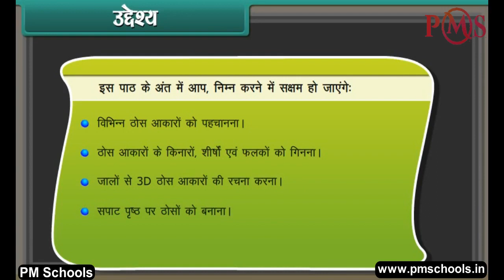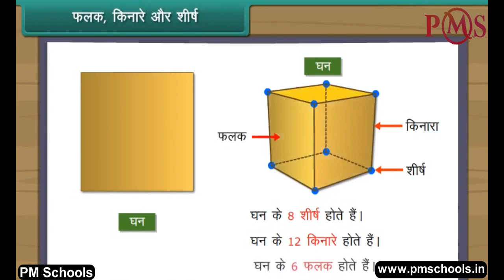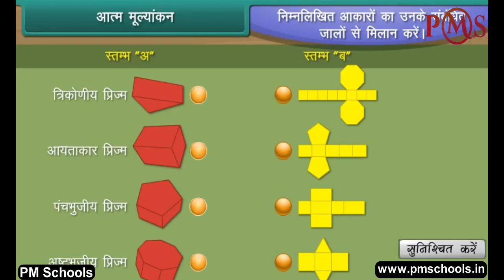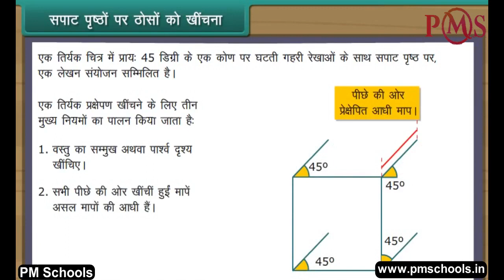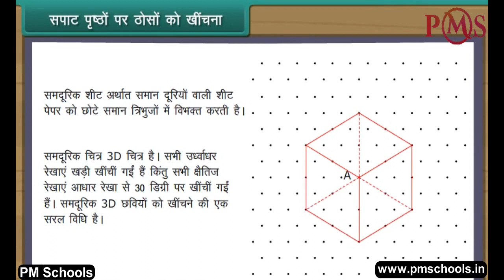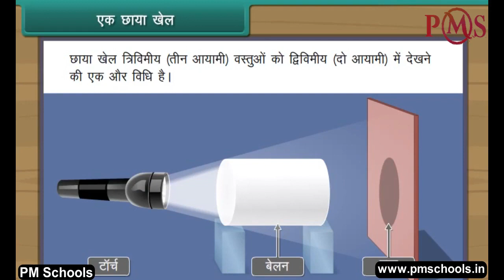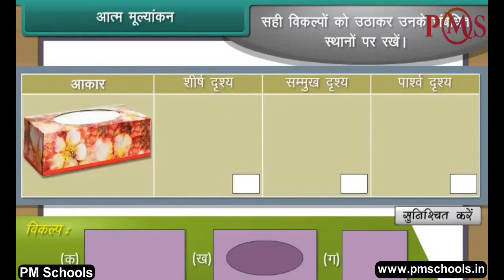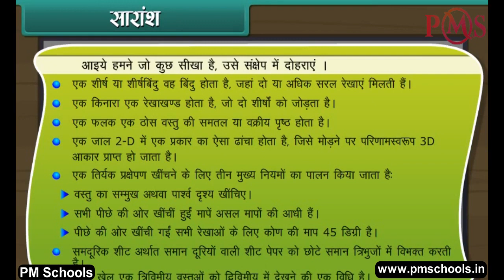NCERT|CBSE Class 7-Math|Visualising Solid Shapes|Animation in hindi|easy and fun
NCERT/CBSE क्लास 7 MATH | हिंदी में एनीमेशन वीडियो | Pmschools द्वारा | आसान और मजेदार

Pmschools में आपका स्वागत है। इस वीडियो में, हम हिंदी भाषा में सर्वश्रेष्ठ गुणवत्ता वाले एनिमेटेड वीडियो पाठ के माध्यम से ठोस आकृतियों की कल्पना करने पर कक्षा 7 गणित को कवर करेंगे।
हम क्लास KG से 12. के लिए NCERT/CBSE अध्यायों के एक स्पष्ट और व्यापक स्पष्टीकरण के लिए मजेदार और आसान एनिमेटेड वीडियो प्रदान करते हैं। हमने विभिन्न वर्गों और विषयों के लिए अलग -अलग प्लेलिस्ट बनाए हैं। किसी विशेष विषय के सभी अध्याय प्लेलिस्ट में सूचीबद्ध हैं। चाहे आप एक छात्र हैं जो विषयों से जूझ रहे हैं या अपने बच्चे को होमवर्क के साथ मदद करने वाले माता -पिता, हमारे वीडियो आपको प्रक्रिया के प्रत्येक चरण के माध्यम से मार्गदर्शन करेंगे, रास्ते में उपयोगी टिप्स और ट्रिक्स प्रदान करेंगे।